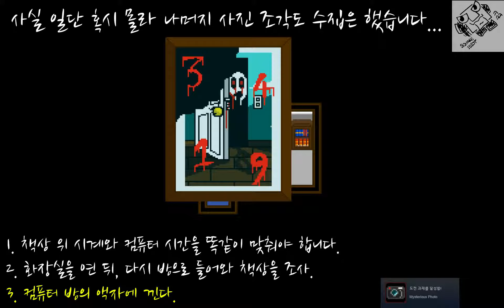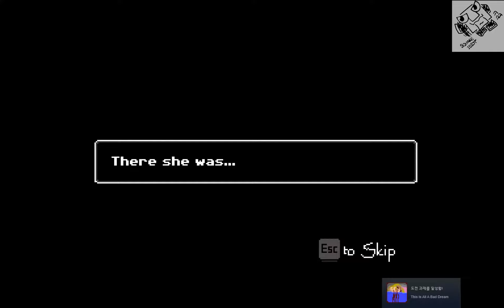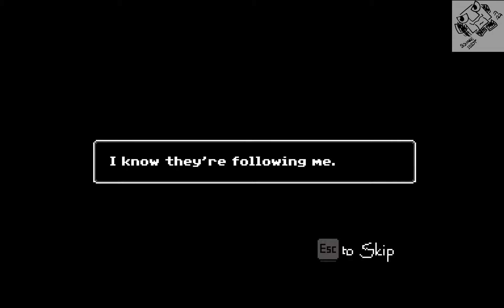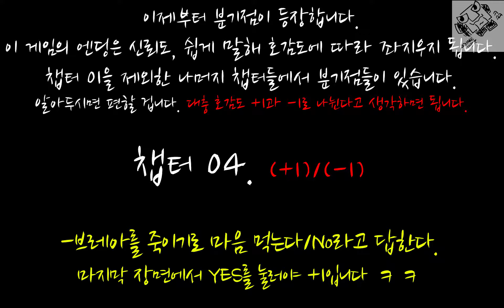Just Ignore Them All Achievements Guide [그냥 무시해버려 도전 과제 가이드]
☆Episode 01
00:05- They're Here [그들이 여깄어]
00:22- I Don't Like Surprises [갑툭튀는 싫어해]
00:58- I Better Stay Inside [안에 있는 게 낫겠다]
01:20- But First, Let Me Take Uh... [근데 먼저, 가져가는 게 어...]
01:39- I Don't Really Need To Go [진짜 쌀 필요는 없어]
02:20- A Photo Can Tell A Thousand Words [백문이 불여일견]
03:12- Mysterious Photo [미스테리한 사진]
03:56- This Is All A Bad Dream [이건 악몽일 거야]

☆Episode 02
04:06- 분기점 설명
04:24- *Gasp* You Told! [*헐떡임* 네가 말해줬어!]
04:41- Welcome To Dayfield Motel [데이필드 모텔에 어서오세요!]
04:57- Interesting Concept! [흥미로운 컨셉!]
05:21- Mind Your Own Business! [네 본업을 생각해!]
05:42- Nice! Uh...Poster [나이스! 어...포스터네]
05:59- Tainted Footage [더럽혀진 영상]
06:43- Be Kind Rewind. [비 카인드 리와인드.]
07:04- Sorry To Barge In! [갑자기 들어와서 죄송해요!]
07:13- Feeling Lovesick? [상사병인가?]
07:32- Get It? [할 거야?]

☆Episode 03
07:59- 분기점 설명
08:16- Drink Your Sorrows Away [눈물 섞인 술]
08:38- Are You Afraid? [두려워?]
08:55- Stop Copying Me! [그만 따라해!]
09:19- Dinner Reservation For 2 [둘을 위한 저녁 식사 예약]
09:43- I Shot The Sheriff [보안관을 쐈어]
10:08- Fear Of Flying [비행 공포증]

☆Episode 04
10:26- 분기점 설명
10:43- I Hate The Subway [난 전철이 너무 싫어]
10:53- Is This The Right Thing To Do? [이것이 옳은 일인가?]
11:09- Lust [색욕]
11:40- Kiss From A Black Rose [검은 장미와의 키스]
12:06- Ha Ha! Wrong! [하 하! 틀렸어!]
12:17- A Tape Recorder? [테이프 녹음기?]
12:33- The Love Potion [러브 포션]
12:49- Dad? [아빠?]
13:47- Mom? [엄마?]

(by. SQUARE IDIOT)
(by. 네모바보)